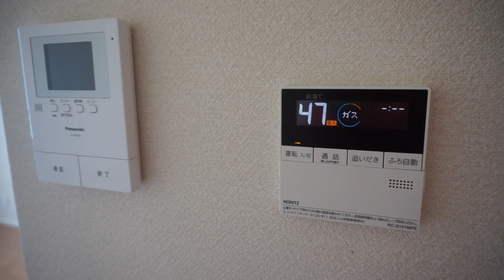ルトワB 横浜市神奈川区三ツ沢西町の賃貸1LDKマンション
人気のセキスイハウス施工のシャーメゾン賃貸住宅。両面バルコニーで快適なお部屋です。新婚さんにおすすめ。安心のオートロック対応。詳細は弊社HPをご参照ください。